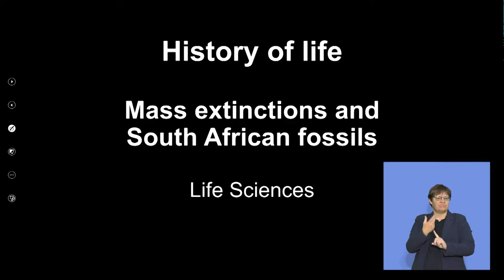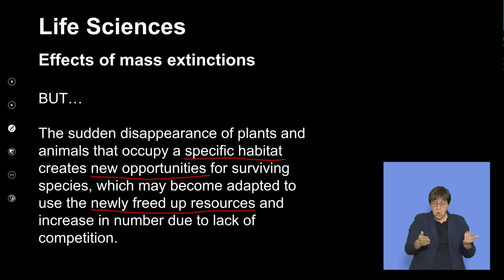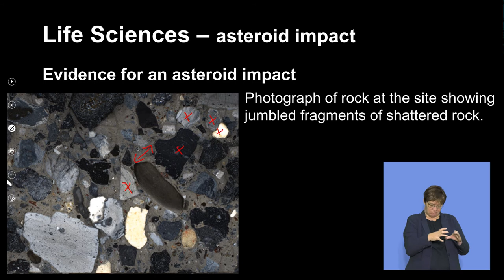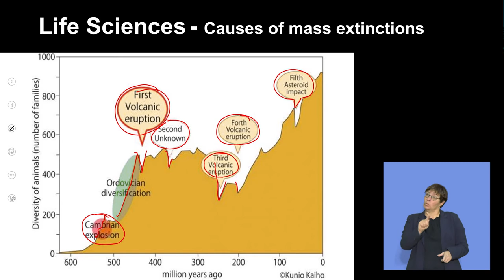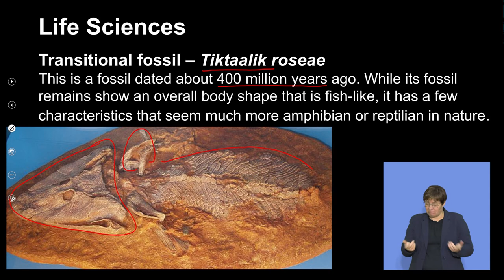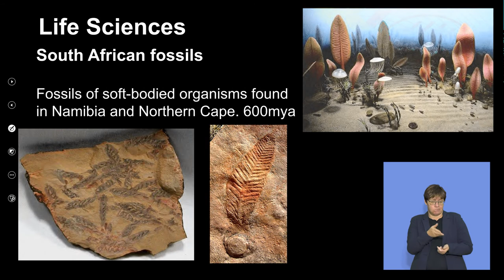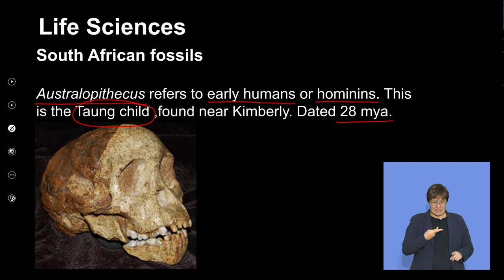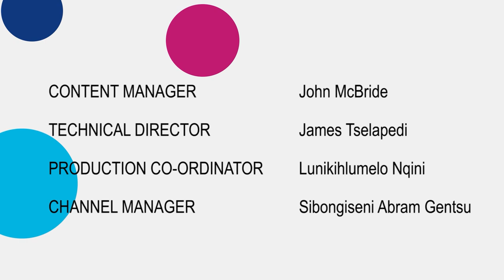Life Sciences Grd 10 History Of Life Mass Extinctions and South African Fossils